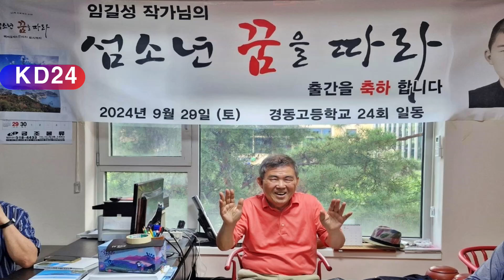KD24 섬소년 꿈을 따라 -2 _ 임길성 출판기념회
KD24 문우회(회장 이규성) 에서는 임길성 작가가 섬소년 꿈을 따라를 출판하여 9월28일 동기회 사무실에서 출판기념회를 가졌습니다. 동기회장이 참석하여 축사를 하고, 동기회 전체 이름으로 출판기념회를 갖는 형식을 취했습니다. 임길성 섬소년 꿈을 따라